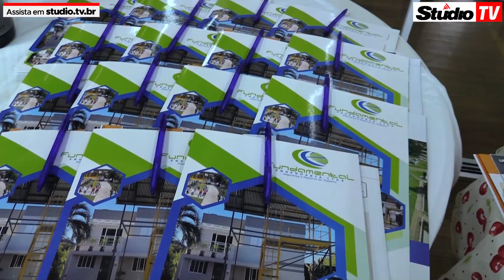Studio TV | Univates promove em Veranópolis oficina prática sobre prevenção de acidentes de trabalho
StudioTV Veranópolis | Neste sábado, 06 de abril, o Polo Univates Veranópolis promoveu uma oficina prática com a denominação: ‘Acidentes de Trabalho como Prevenir?’, confira a reportagem da Studio TV